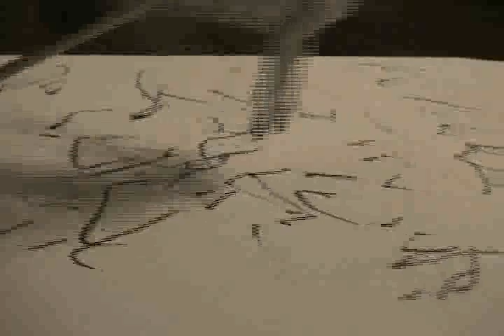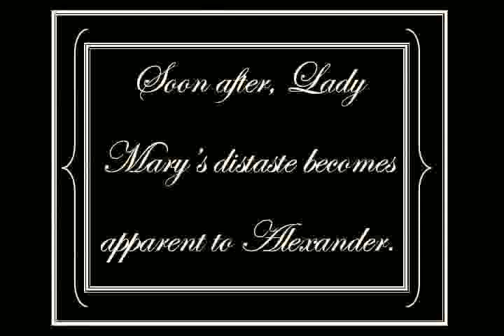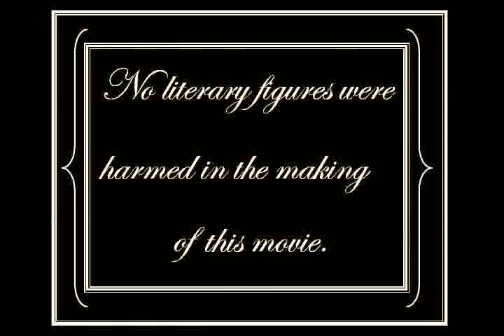Rape of the what.mov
Short film* about Alexander Pope and Lady Mary Wortley Montague.

*Mostly fictional, but the really weird stuff is true. Like the corsets. And Lady Mary being one of the original champions for vaccination back when it was considered cray-cray junk science.